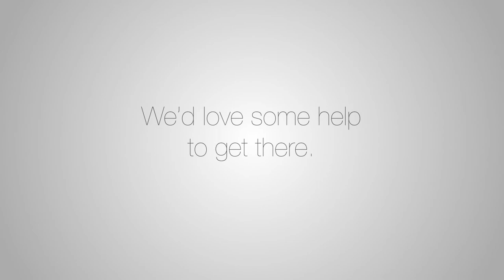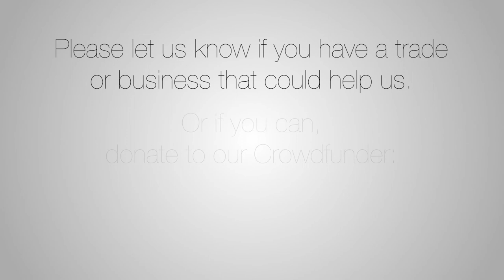New EATS Rosyth Community Hub – Crowdfunder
EATS Rosyth has taken ownership of the old Clydesdale Bank building in Rosyth and now we need help refurbishing it into a vibrant and welcoming Community Hub!

Thanks to the great community on Pixabay for the use of selected images within this video.